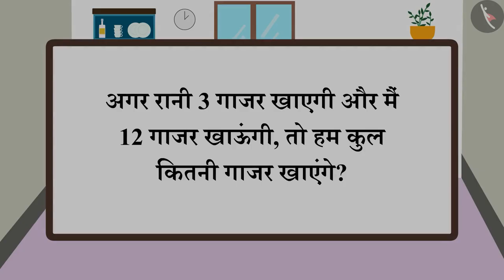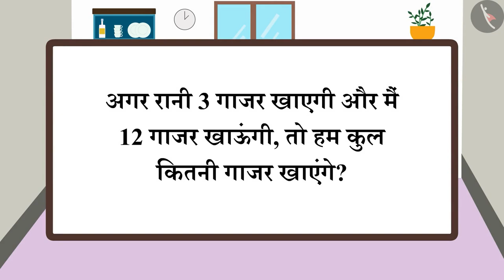दो अंकों वाली संख्याओं को जोड़ना|Addition without carryover till 20-Part 2|Number Sense|TicTacLearn